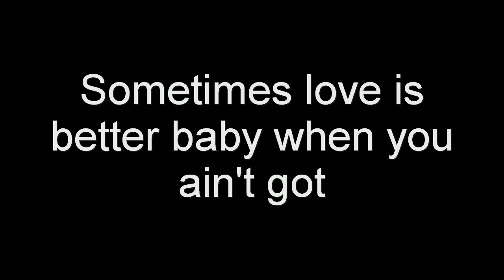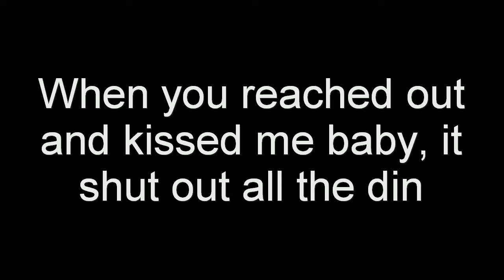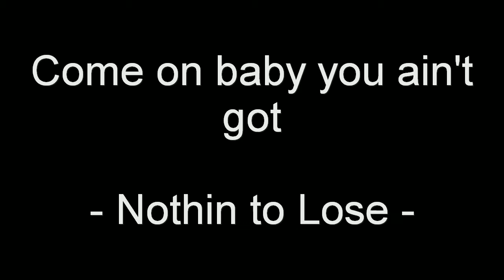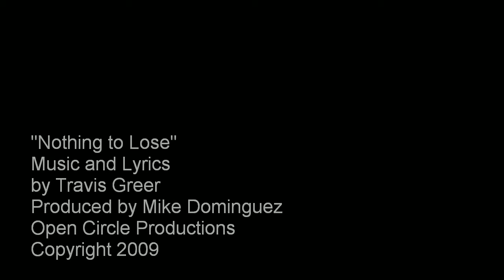Travis Greer / Nothing To Lose